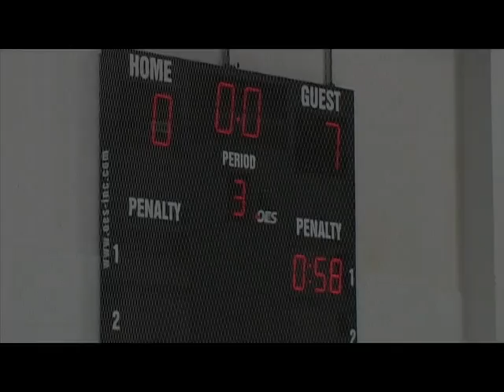El Paso Rhinos Hockey Highlights 25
El Paso Rhinos Hockey Highlights game 25 at San Antonio Diablos recorded on November 27, 2009 in San Antonio, Texas by All Event Video Productions